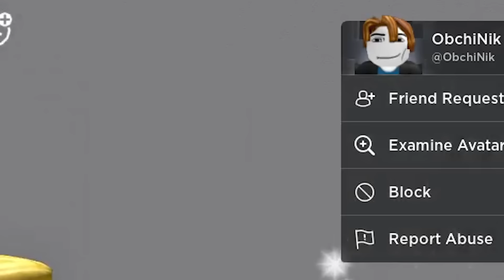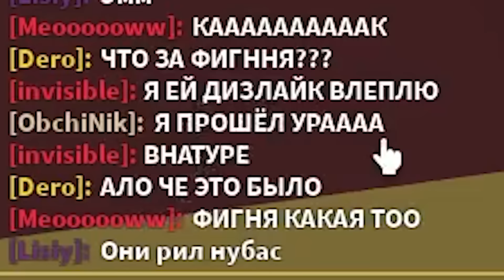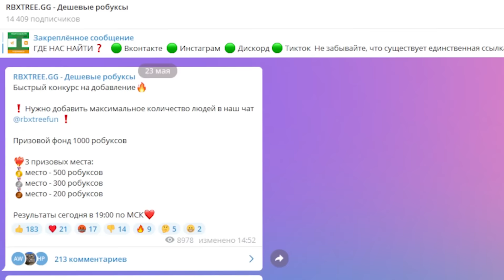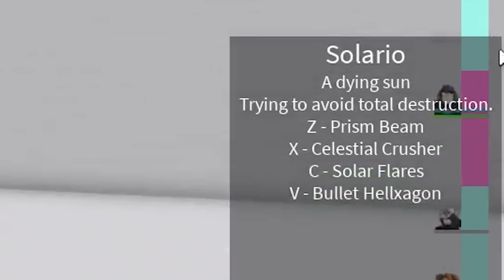Я Использовал АДМИН КОМАНДЫ в Tower Of Hell РОБЛОКС (Троллинг Админкой ROBLOX)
🤪😱Я ИСПОЛЬЗОВАЛ Админку в Tower of Hell РОБЛОКС (Троллинг Админкой)😂😲